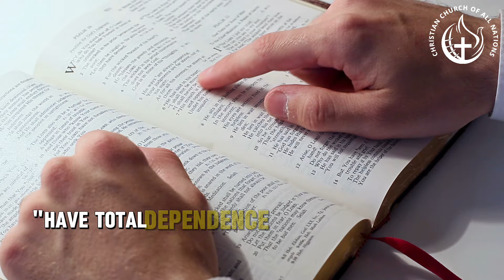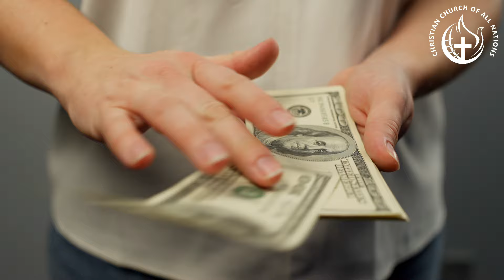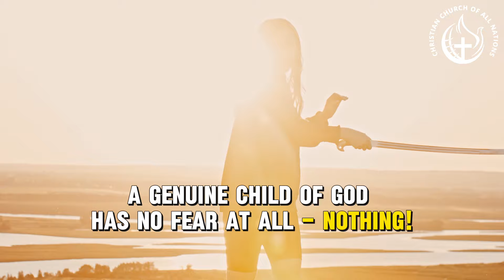FIND OUT WHY HUMAN NATURE STRUGGLES WITH DIVINE NATURE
Have you ever wondered why you are unable to attract God’s attention? The answer is quite simple: God's power cannot work in your heart unless your will is obedient to God's will. One of the greatest challenges Christians face today, is ignoring the desires of their flesh and being obedient to the Word of God and His instruction. Unfortunately, listening to our human nature, in other words our human instincts, makes us rebellious and disobedient to God's instruction. Such character can take any Christian out of the will of God and lead them to fulfill the desires of the flesh, which will ultimately lead to destruction.
The man of God Michael shared the good news in this insightful message, that it is not too late to change! He encourages every one that if we live our life in Christ Jesus 100%, then our spirit will wake up 100%. If you are in need of a spiritual wake-up call then this message is for you! Watch and be renewed in Jesus name!